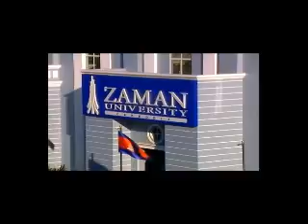CAMBODIA UNVERSİTY PROMOTIONAL VIDEOS.